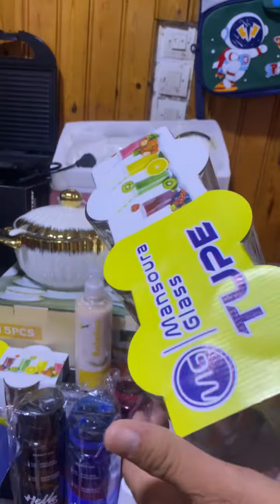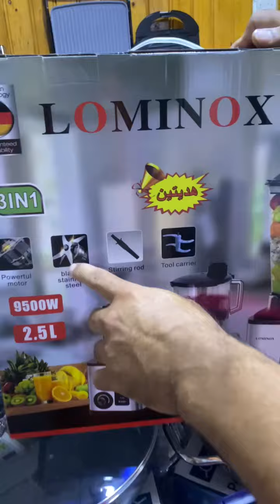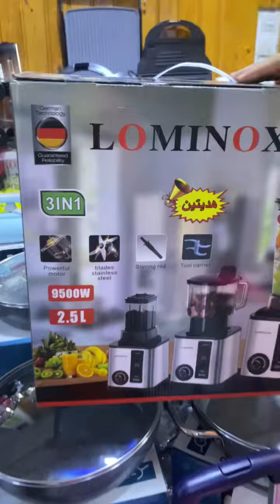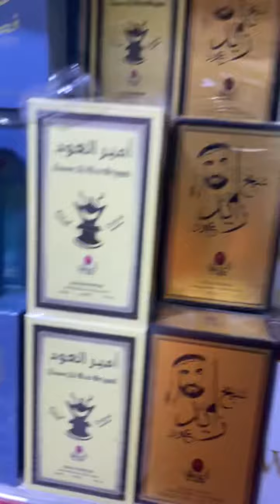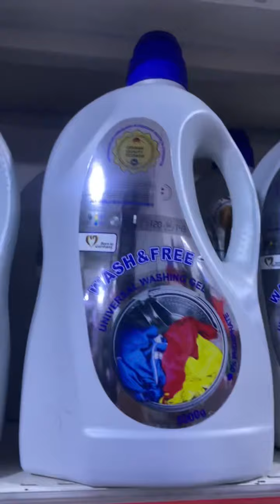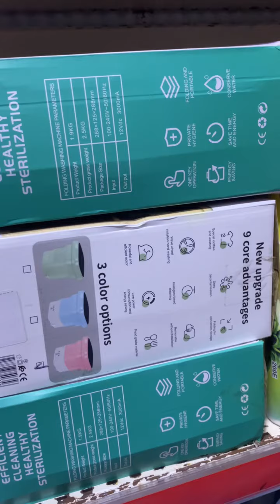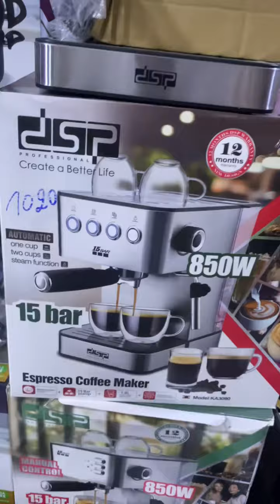صولد واعر في جميع أواني منزلية تركية عند اسباس تركي بمدينة مراكش مسيرة 1 قرب مسجد تيحيحيت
جديد صولد أواني منزلية تركية هميزات وتخفيضات رائعة
شعارنا تهلا فالميمنة العزيزة وجي Espace Turquie دي الهميزة 🥳📣
العنوان مراكش مسيرة 1 قرب مسجد تيحيحيت 🕌
التوصيل متوفر جميع المدن 🚚
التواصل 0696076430